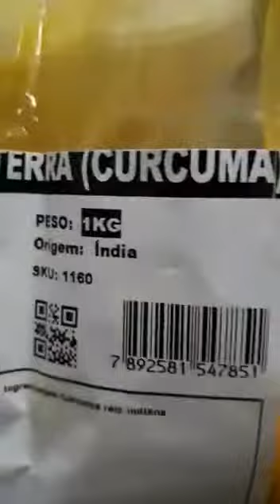açafrão falso, fazendo teste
para fazer o teste colocar uma colher de alcafrao na água levar ao fogo uns minutinhos.
se engrossar porque é falso